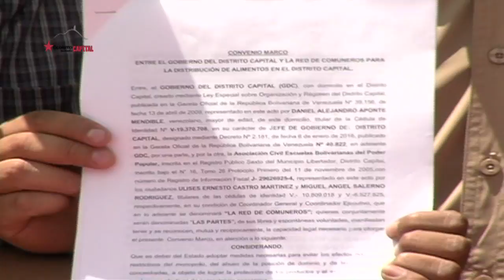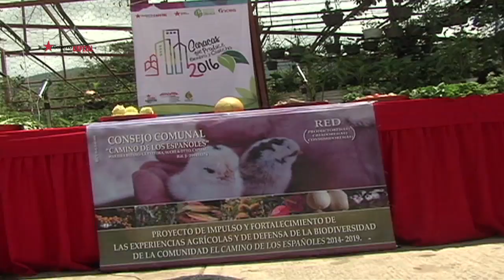Financiamiento de 55 Proyectos Productivos